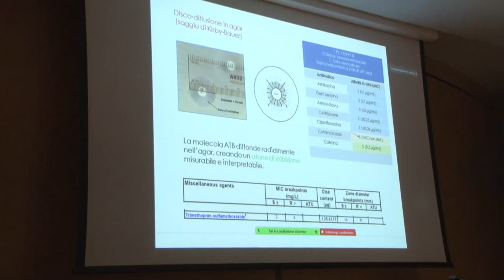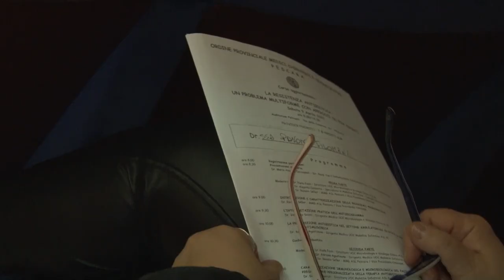A Pescara un convegno sulla resistenza antibiotica e sui suoi approcci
“La resistenza antibiotica: un problema multiforme con approcci su più fronti”. Questo il tema della tavola rotonda che si è tenuta questa mattina nell’Auditorium Petruzzi di Pescara alla presenza di autorevoli relatori. Importante, è stato ribadito, l’utilizzo appropriato dell’antibiotico